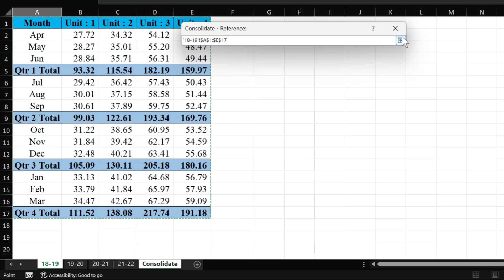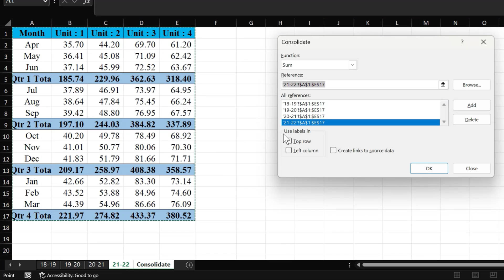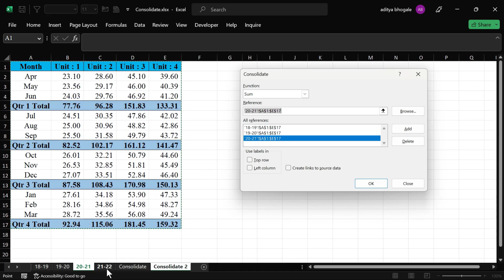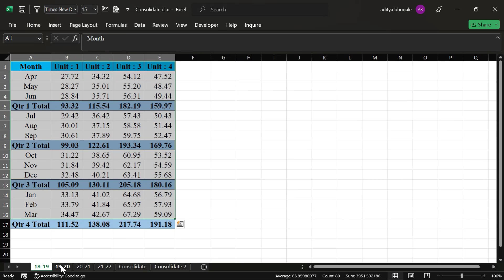Excel - Consolidate multiple data in excel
Topic Covered
consolidated
consolidate in excel
consolidate data in excel